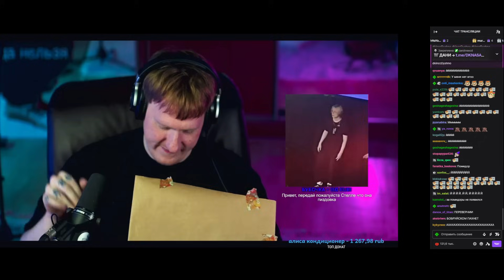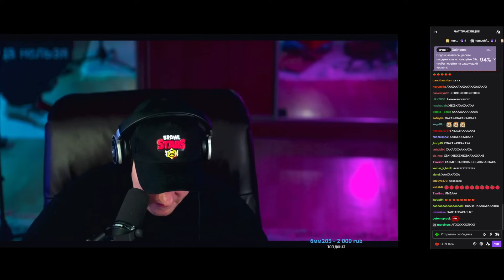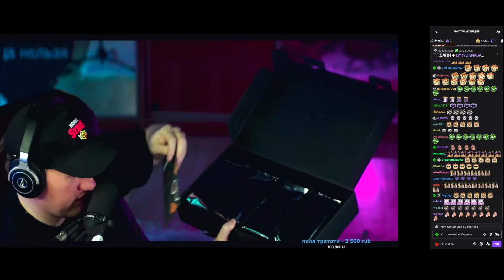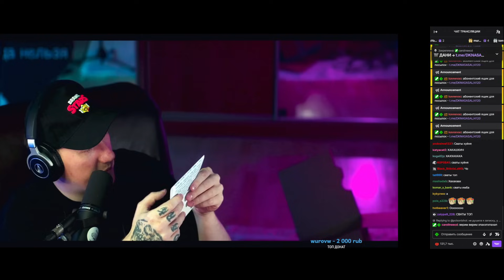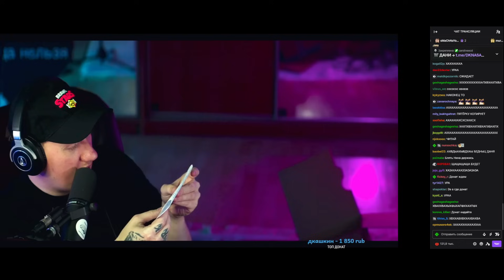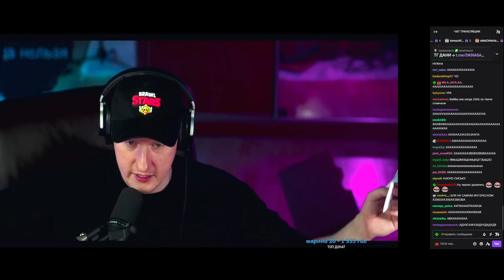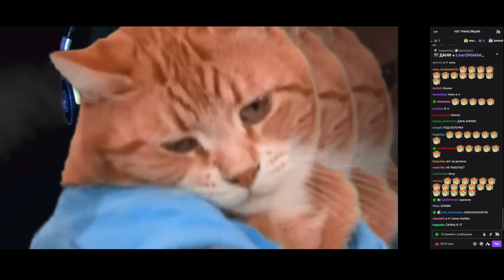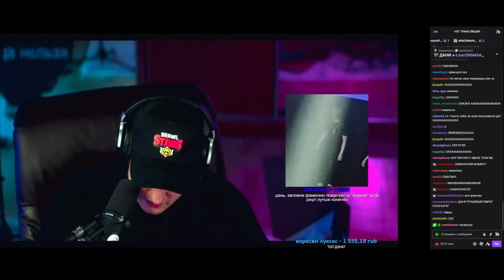ДК ОТКРЫВАЕТ ПОДАРКИ ЗРИТЕЛЕЙ #15 | НАРЕЗКИ DK